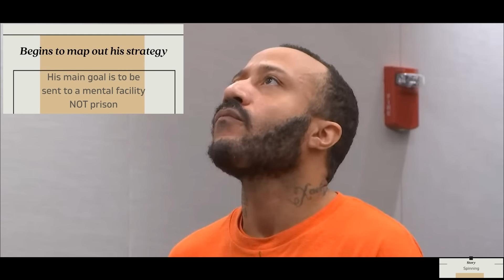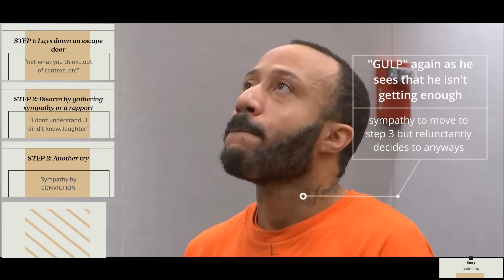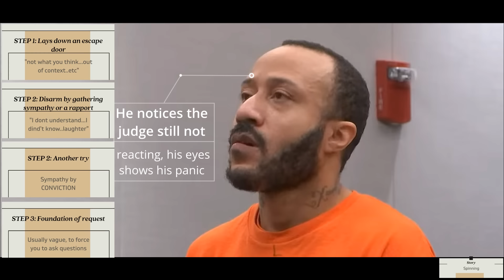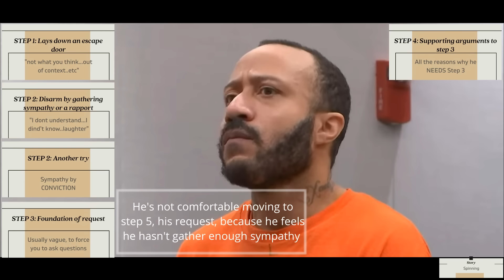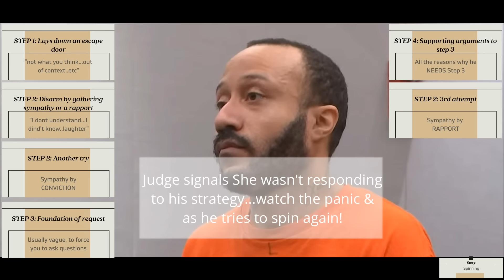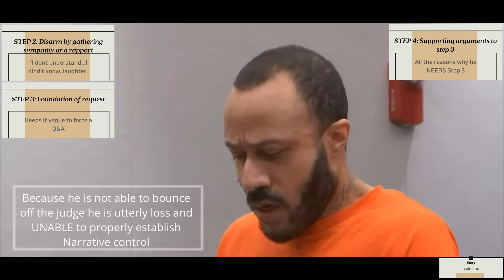Commentary about: Darrell Brook's DAY 2 Sentencing.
In this PACT video we'll find out my point of view about the following.
Darrell Brooks decided to run over people during a holiday parade in Wisconsin and found GUILTY of the crime. As a survivor of a narcissist parent, and in MY OPINION, here are my thoughts on his behavior during day 2 of his sentencing, JUDGEMENT day.

Just an average guy with an opinion and a desire to make a difference no matter how big or small. Life as we know it, is a forever journey, with SO MANY bumps, frustrations but also a lot of euphoric highs. Tag along this journey of mine, and maybe let's grow together. My aim here is that if I am able to make you laugh or brighten your day even for just a little bit, then MISSION ACCOMPLISHED!

Stay awesome and thank you!